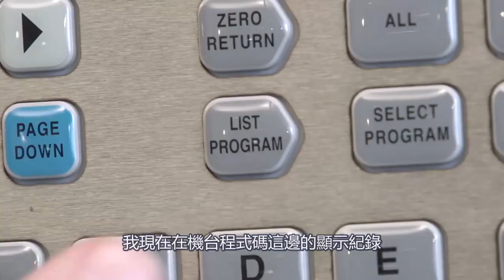如何快速地復製程式【CNC小學堂】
《加工小學堂》

講到「精密機械」或「工具機」，如果你還停留在「黑手」印象，就落伍了。

「精密機械」是所有高科技的基礎，精密機械工業之推動，可帶動其他產業加速升
級，達成全面性的經濟結構調整。

- 學無止盡